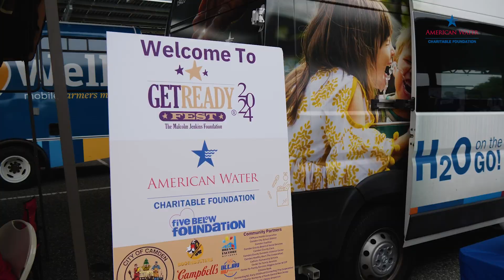American Water Charitable Foundation Supports Get Ready Fest® 2024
Congrats to The Malcolm Jenkins Foundation on their fourth successful Get Ready Fest® event in Camden, NJ.

American Water (NYSE: AWK) provides high-quality water and wastewater services across the nation. Headquartered in Camden, NJ, we are the largest regulated water and wastewater utility company in the U.S. American Water’s talented professionals live and work in the communities they serve and are committed to customer service, operational excellence and the delivery of high-quality, reliable drinking water, as well as provide safe and effective wastewater treatment and other water-related management services.